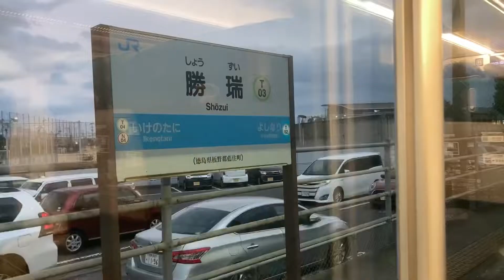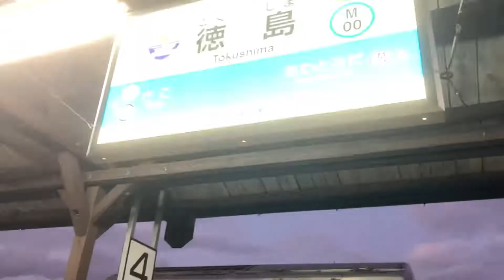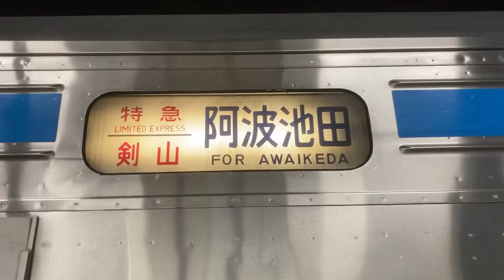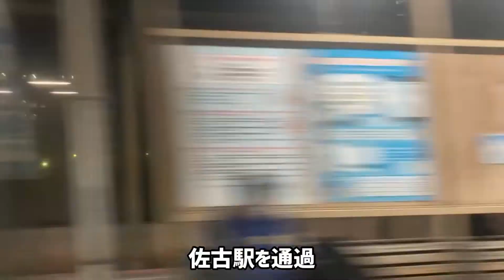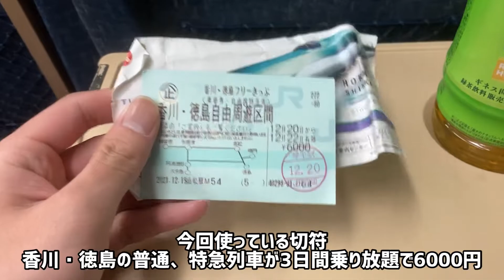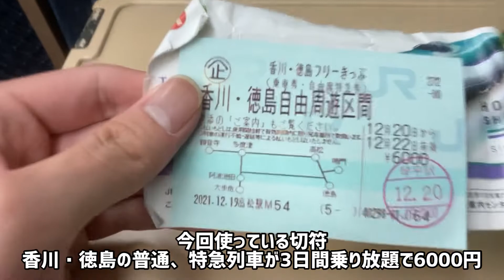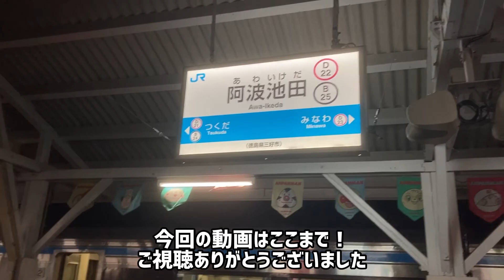#38 特急うずしお＆剣山の旅！《高松駅→阿波池田駅》【四国旅4日目Part6】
12月22日(水) 撮影

高松→栗林→志度→三本松→板野→勝瑞→徳島→鴨島→穴吹→貞光→阿波池田

18きっぷ、四国内のお得な切符を使って四国を周遊します！ 今回も普通列車乗りまくり、駅寝はもちろん！なんと特急列車にも乗車します！お楽しみに。

【四国旅の再生リスト】